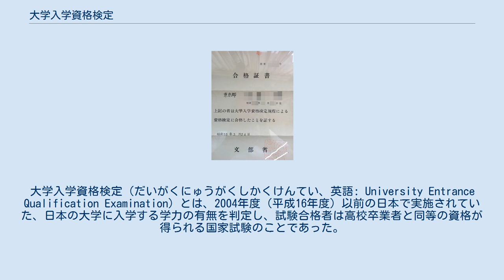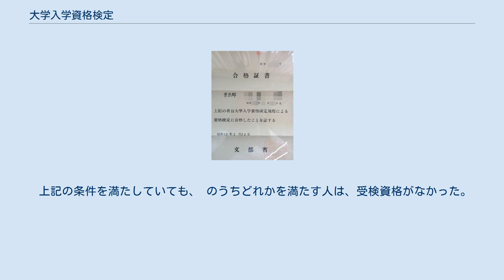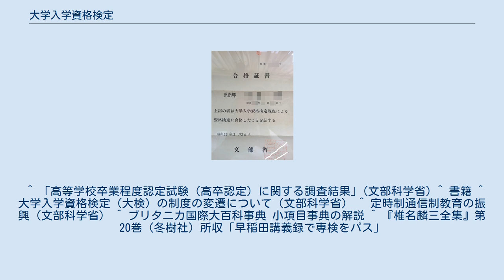大学入学資格検定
大学入学資格検定（だいがくにゅうがくしかくけんてい、英語: University Entrance Qualification Examination）とは、2004年度（平成16年度）以前の日本で実施されていた、日本の大学に入学する学力の有無を判定し、試験合格者は高校卒業者と同等の資格が得られる国家試験のことであった。
大検（だいけん）と略称されていた。
 2004年度（平成16年度）末に廃止され、2005年度（平成17年度）より高等学校卒業程度認定試験（高認）に移行している。
 大学入学資格検定合格証書 この大学入学資格検定という制度は、大学入学資格を有しない者（高等学校を卒業していない人）に対して、「高等学校を卒業した者と同等以上の学力があるかどうか」を認定するために検定を行い、その合格者に対して大学入学資格を与えるためのものであった。
 大学入学資格検定に合格した者は、中学校卒業程度認定試験（中検）にも合格したものとみなされる。
合格時に18歳未満であった者（その年度中に18歳になる者は除く）は、18歳になる年度から大学入学資格が与えられる。
また、大学入学資格検定に合格している者は、高等学校を卒業した者と「同等以上の学力」があると認められるので、大学受験や就職の際の扱いは高等学校卒業程度認定試験の合格者と同じで（高卒認定試験では、大検で合格した科目は免除扱いになる。）、公務員試験や、国・都道府県・地方自治体が主催する各種国家資格試験での学歴要件を満たすことが多い。
ただし、合格した場合であっても、民間企業への応募に際しては応募者を高校卒業扱いとするかどうかは、文部科学省所管の高等学校以外の学校卒業者と同様に企業によって、判断が分かれる場合もある。
 出題は、主として多肢選択による客観式の検査方法で、解答はマークシート方式によっていた。
1995年ころまでは合格難易度が高かったが、2000年代になって合格必要科目数が減ると同時に合格最低点が下がり、合格率は上昇した。
 朝鮮学校などの卒業者は日本の学校教育法では高校卒業の資格とはならなかったので、これに対して大検を免除するべきかが議論となった。
堤清二、橋爪大三郎等は、大学入学資格検定のかわりに「高等学校学力検定試験（高検）」を新設するべきだと主張していた。
 履歴書の学歴欄記入例 「平成○○年○○月 大学入学資格検定合格」 以上のうち、どれかを満たす人が受検できた。
かつては最後の条件が定められていなかったため、民族学校卒業者や就学免除者は、「就学義務猶予免除者等の中学校卒業程度認定試験」に合格しない限り受検資格がなく、特に民族学校卒業者は「就学義務猶予免除者等の中学校卒業程度認定試験」も受験資格がない場合もあった。
 上記の条件を満たしていても、 のうちどれかを満たす人は、受検資格がなかった。
 注意点としては、高等学校の定時制の課程・通信制の課程を卒業した者は受検できないが、在籍している者は受検できるということ、全日制の課程などに在籍する者であっても大学入学資格検定の試験日までに退学すれば受検できることである。
 廃止時点において合格に必要な科目は以下の通りで、科目数は11（現代社会でなく、倫理と政治・経済を選択した場合は12）だった。
選択科目は必須選択科目からの選択を除いて2科目を選択した。
ただし、同一名称の科目は1つのみ。
また、公民はどちらか1グループのみ。
 第二次世界大戦前は、旧制専門学校進学のための「専門学校入学者検定試験（略称 専検）」（旧制中学校卒業同等資格とされた）や、「実業学校卒業程度検定試験（略称 実検）」や、「高等学校高等科入学資格試験（略称 高検）」「高等試験令第7条試験（略称 高資。高試七とも）」（前出の高検とは別資格で旧制中学4年修了と同等資格とされた。旧制高校の受験資格は中学4年修了であった）という試験があり、これらの資格試験を前身として、1951年に大学入学資格検定が始まった。
 戦前において専検の合格は、「ラクダが針の穴を通るよりも難しい」と評判で、検定合格の為には、いかなる難関校でも合格ができるほどの実力を必要とした。
 氏名五十音順。
肩書きは当時のもの。
 ^ 「高等学校卒業程度認定試験（高卒認定）に関する調査結果」(文部科学省) ^ 書籍 ^ 大学入学資格検定（大検）の制度の変遷について（文部科学省） ^ 定時制通信制教育の振興（文部科学省） ^ ブリタニカ国際大百科事典 小項目事典の解説 ^ 『椎名麟三全集』...